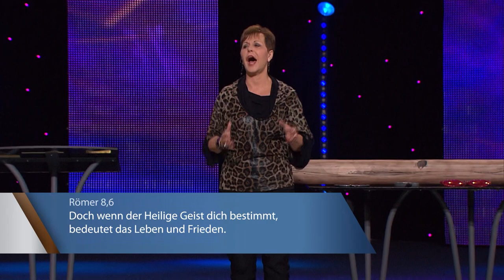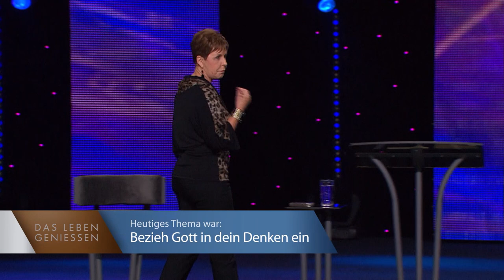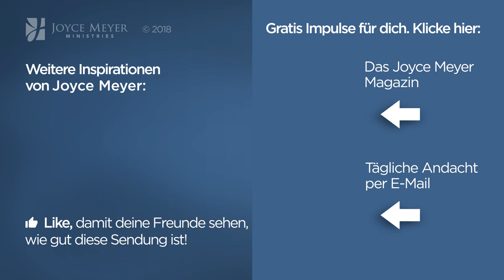Bezieh Gott in dein Denken ein – Joyce Meyer – Gedanken und Worte lenken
Wusstest du schon, dass Gott gut über dich denkt? Und dass er möchte, dass auch du gut über dich denkst? Joyce hilft dir in dieser Predigt dabei, deine Gedanken an Gottes Denkweise anzupassen.

Für dein gelingendes Leben schenken wir dir kostenfreie Infomedien:
• Gestärkt und mutig in den Tag startest du mit der E-Mail-Andacht von Joyce Meyer
• Möchtest du unsere Arbeit mit deiner Spende unterstützen?